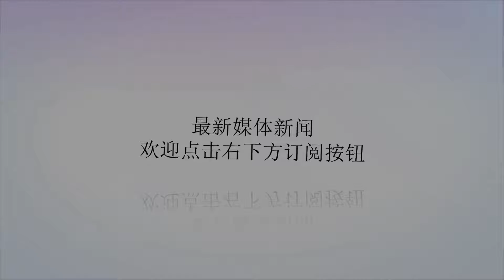布加勒斯特赛王雅繁收退赛礼 生涯首进红土赛8强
谢谢！王雅繁北京时间7月18日晚，WTA布加勒斯特站展开了女单第二轮的争夺，中国金花王雅繁亮相中心球场，她的对手是法国老将帕门蒂尔。作为签表中的唯一中国金花，这战赛事仅是王雅繁职业生涯参加的第三项WTA级别的红土赛事，在面对今年的伊斯坦布尔红土赛冠军帕门蒂尔，王雅繁发挥出色，在7-6（0）/3-0领先的情况下收对手退赛礼晋级布加勒斯特站八强。比赛伊始两人便快速进入状态，比赛在两局过后便异常胶着，但两人都无法在对方的发球局实现破发，在第十二局手握两个盘点未能拿下进入抢七后，王雅繁及时调整状态在抢七发挥惊艳，没能让对方拿到一分，以7-0拿下抢七。首盘便进行了将近一个小时，帕门蒂尔在局间休息申请了医疗暂停。第二盘开始便完全进入了王雅繁的节奏，在连破带保后她迅速建立起了3-0的领先优势，在第四局王雅繁30-15领先的时候，对手帕门蒂尔走到网前与王雅繁握手宣布退赛。这也是王雅繁首次打进WTA红土赛八强，她在下一轮的对手将是头号种子布扎内斯库与泽丹斯克之间的胜者。（全网球APP）